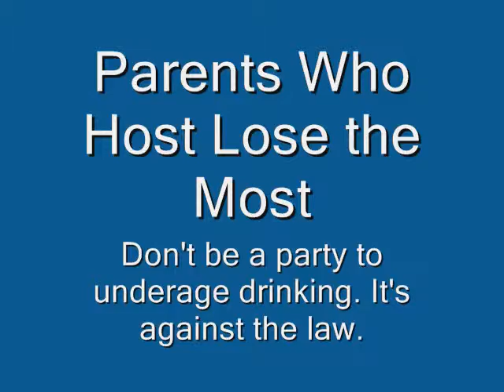Wayne Alliance Movie Night June 2009